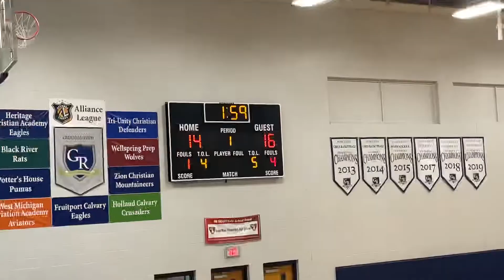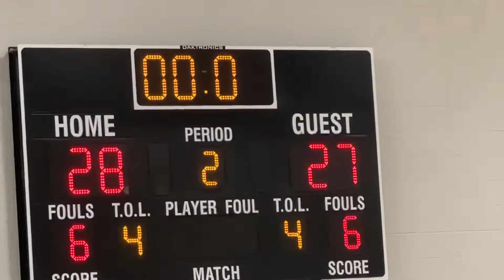First half- GR Prep 28, CCS 27